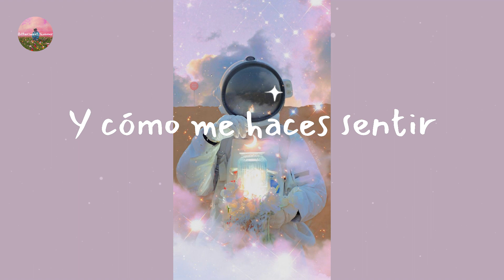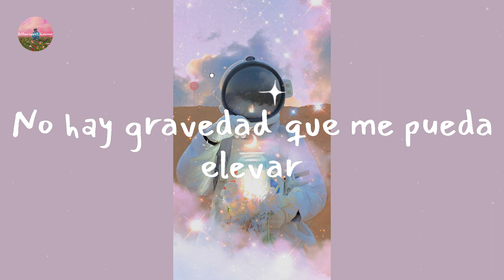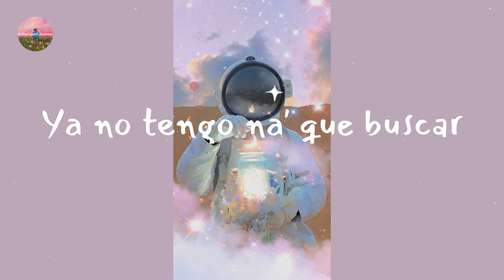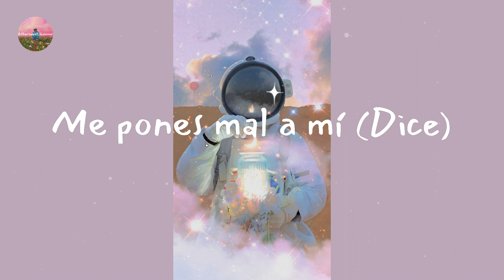Rauw Alejandro - Todo De Ti (Letra Lyrics)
Lyrics Todo De Ti:

One, two
One, two, three
Dice, Ra-Rauw
El viento soba tu cabello
Uh-uh-uh-uh-uh
Me matan esos ojos bellos
Uh-uh-uh-uh-uh
Oh-oh-oh, oh-oh-oh-oh
E' que me gusta todo de ti
Oh-oh-oh, oh-oh-oh-oh
Rauw Alejandro
Algo fuera de aquí (Uh-uh)
Uh-uh